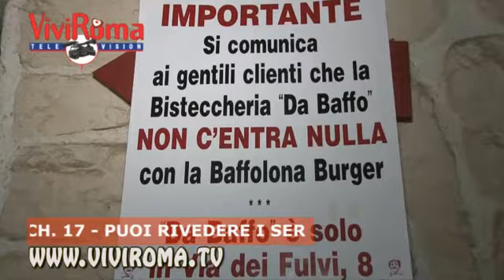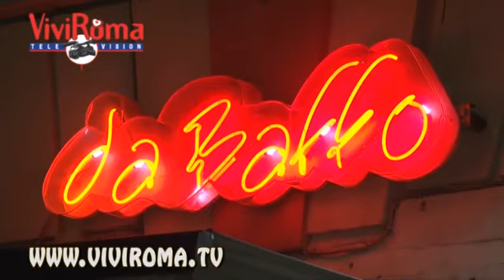Da Baffo Ristorante Bisteccheria Generazioni di ristoratori!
Mauro, il patron della famosa bisteccheria (e non solo...) Da Baffo, ha seguito le orme del papà che è stato il fondatore originario di questo ristorante amatissimo. Ora Mauro probabilmente al tempo opportuno lascerà il passo al proprio figliolo che sembra, nonostante la giovane età, già appassionato alla cucina e all'arte della ristorazione. Nel frattempo continuano i pienoni anche di domenica, giorno in cui abbiamo realizzato questo servizio, grazie alla bontà delle pietanze che variano dalla carne al pesce, ai primi piatti della cucina romana oltre a specialità per i vegetariani e i celiaci!